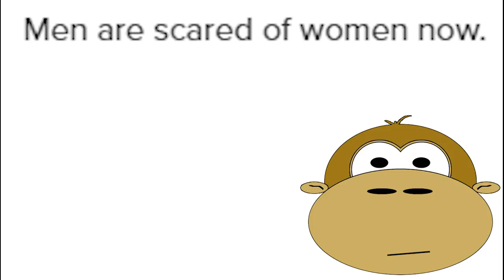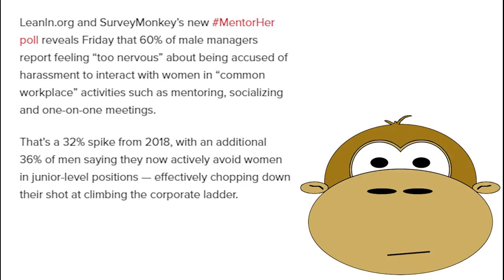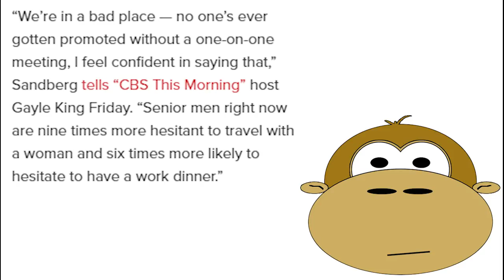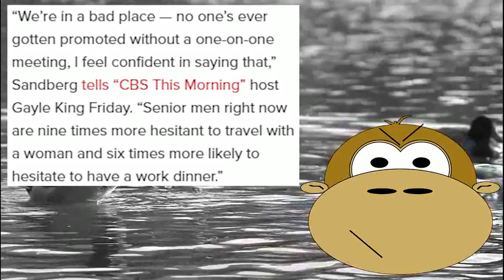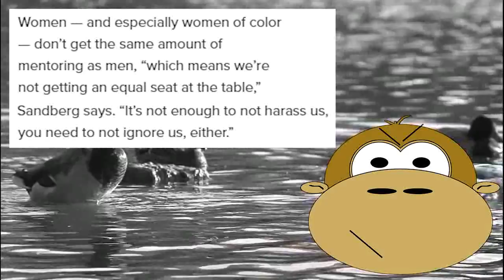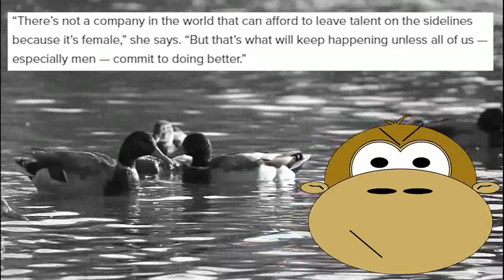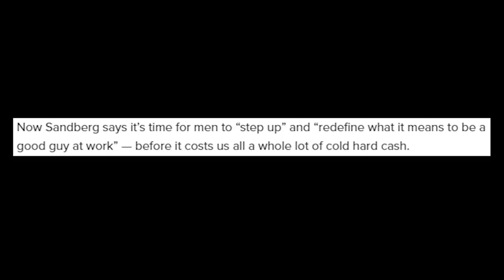Feminism Hurts Women in the Workplace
Today we’re going to look at the negative and totally predictable side effects of MeToo and BelieveAllWomen. Men are afraid to work with women because they don’t want to catch a harassment claim. Women, who don’t have to worry about that, think men need to do better…because of course they do.

Intro Music
Music - Days Like Today (live in studio) used with permission: